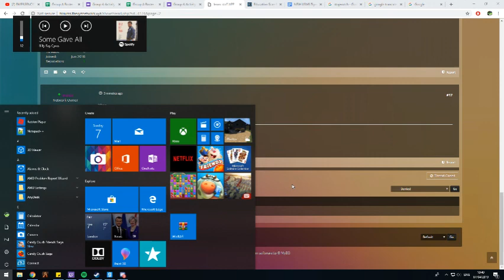When you big brother bullys you its time to give up